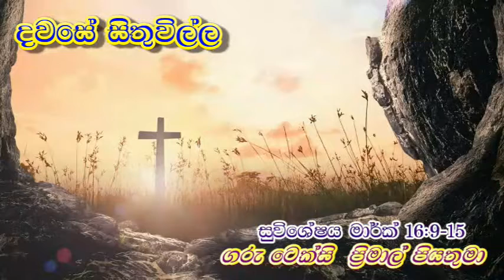Reflection on 23rd April 2022 By Rev. Fr. Texcy Primal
Believe that risen Christ is more powerful than any evil spirit